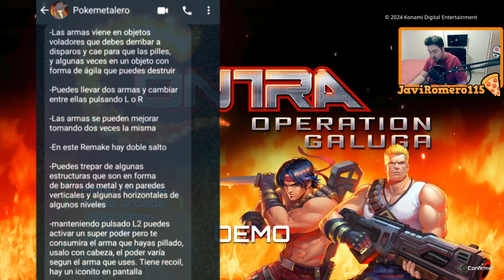Pruebo por primera vez un juego de Contra | Contra: Operation Galuga demo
Jamas probe ningun juego de contra, hoy lo hago en este video con este remake que va a salir dentro de poco para Steam y consolas. Disfrutad el video!

Demo del juego por si la quieres probar (Steam)

➡️ DESDE HOY YA PUEDES SER MIEMBRO DE MI CANAL POR TAN SOLO 0,99€ ⬅️